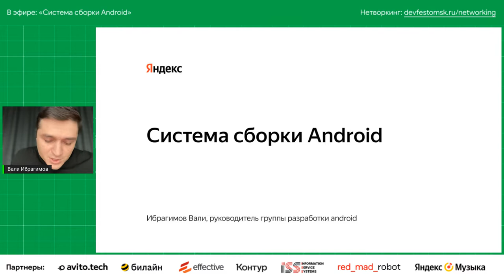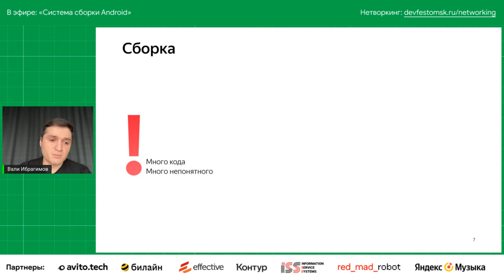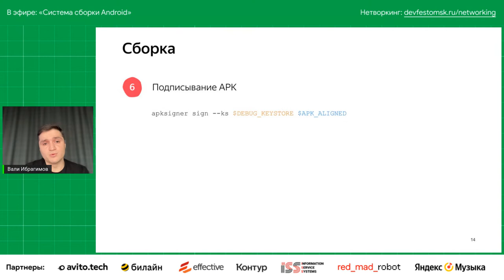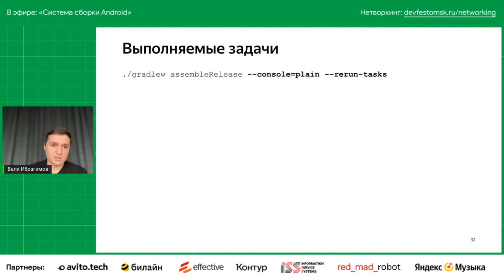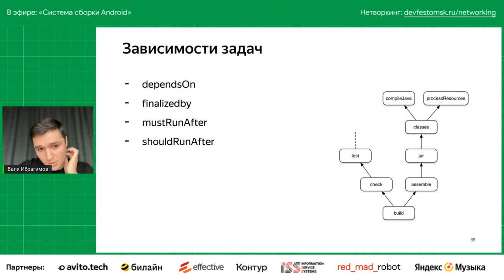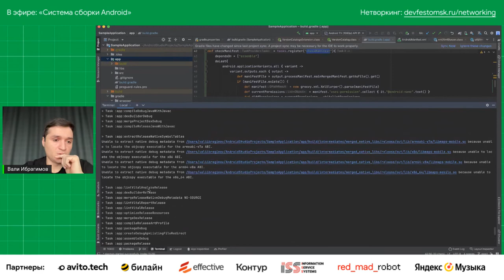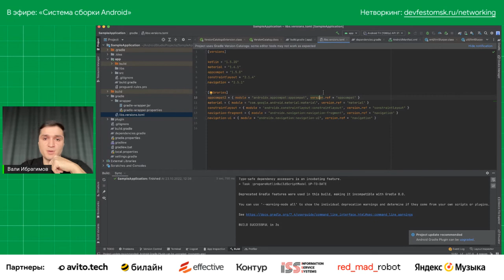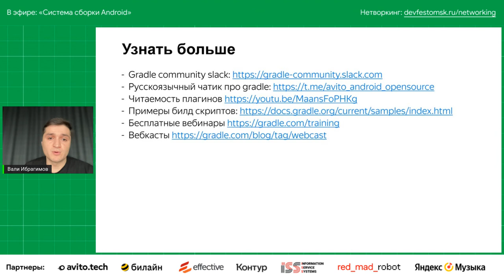Cистема сборки Android / Вали Ибрагимов (Яндекс)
Как собрать проект без gradle и автоматизировать с помощью системы сборки.